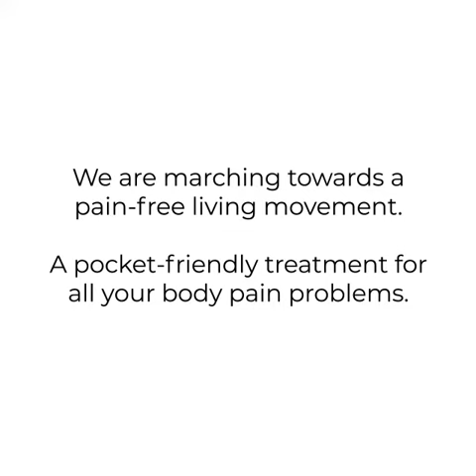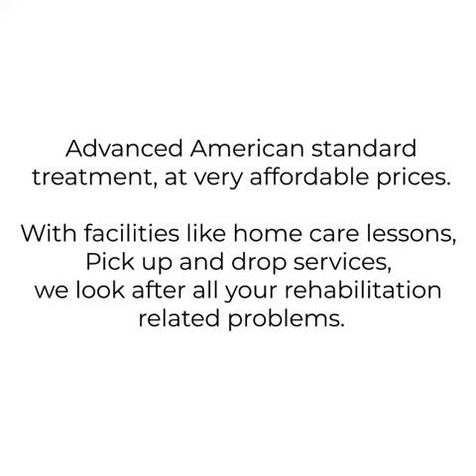Our Chairman, discussing about Hridhya Se's mission and plans for new centers across Gujarat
We understand the importance of receiving a quality treatment, that is also cost-effective.
Dedicated Physical Therapy Center towards the needs of a middle-class person.
We are now growing, intending to help as many people as we can. American Standard machines and technology now at your doorstep. Want to live a pain-free life?